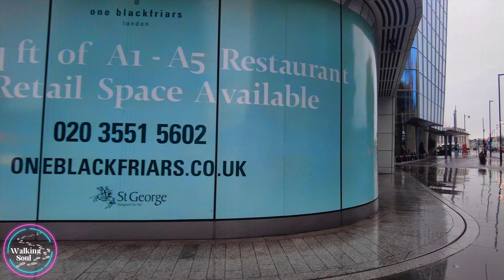🇬🇧 London Rain Stroll ☔👣| Relaxing Walk on a Damp Day towards Bank Station| Umbrella Sounds [4K HDR]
📍 Location: London, UK 🇬🇧 – Southwark Station, Blackfriars Bridge, Cannon Street, Bank Station

❗❗  Please do not copy, reproduce, distribute or reupload any of my content. Thank you.